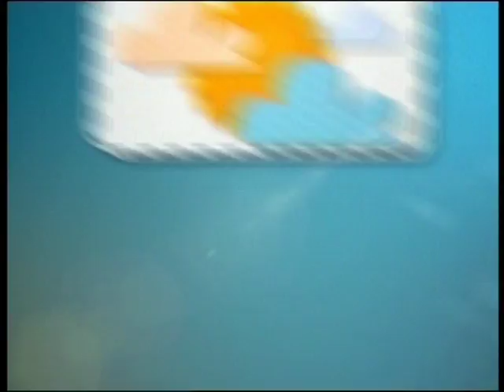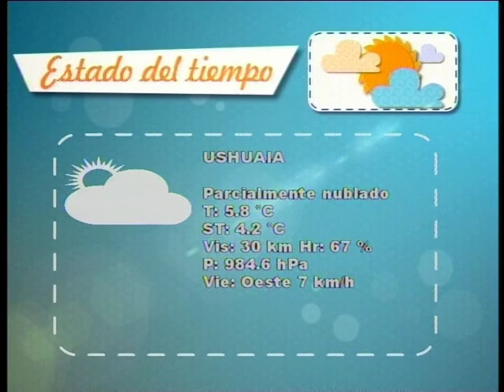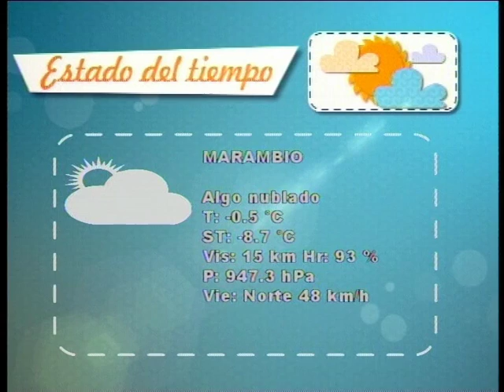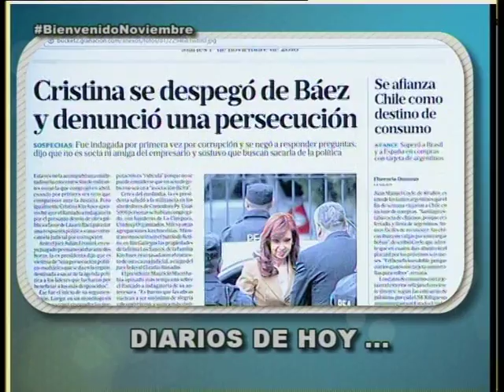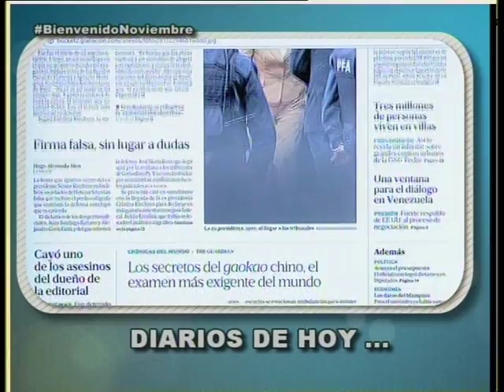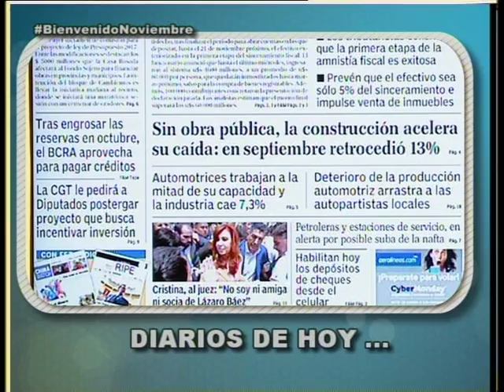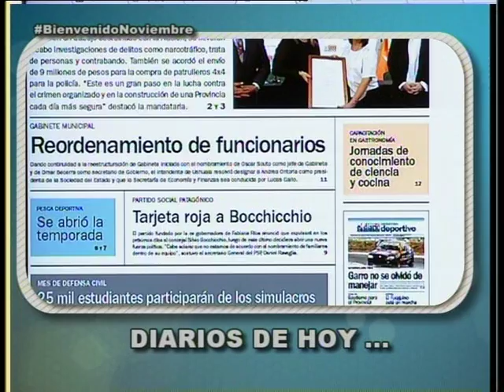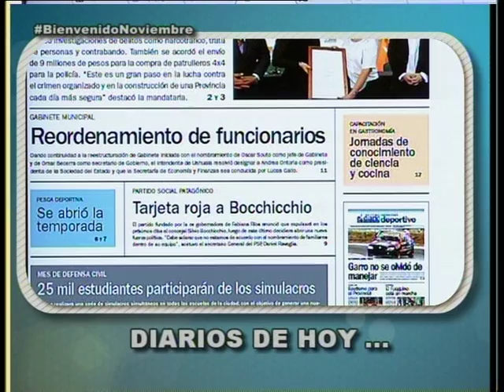ESTA MAÑANA blq 1 - Martes 1 Noviembre